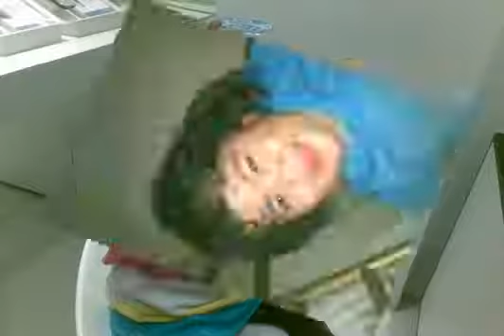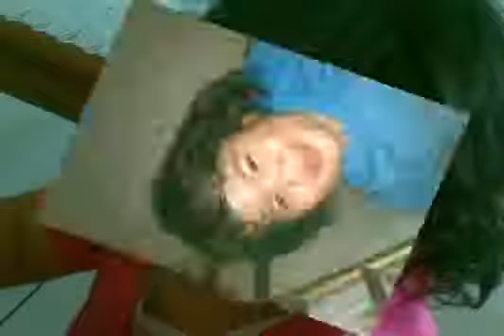KLA PROJEK TERPURUK KU DISINI